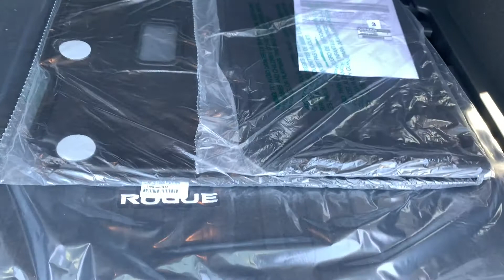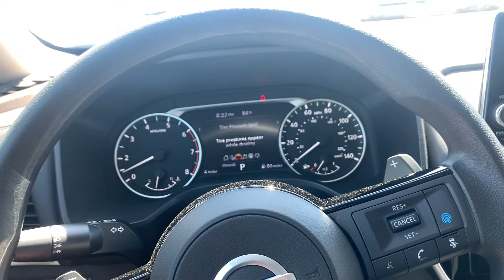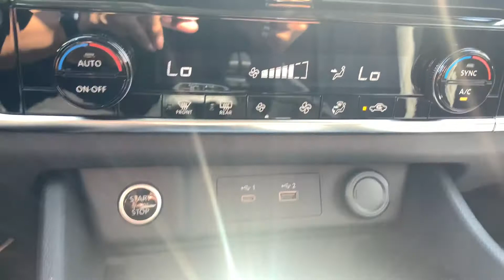2021 Nissan Rogue SV